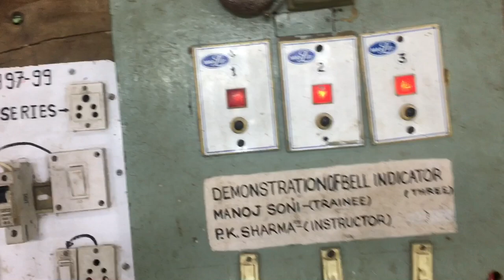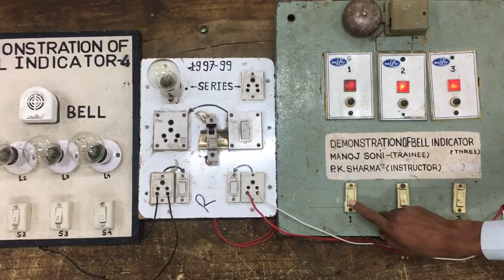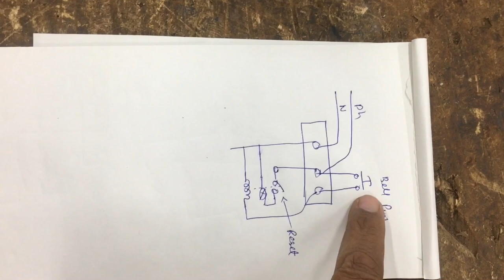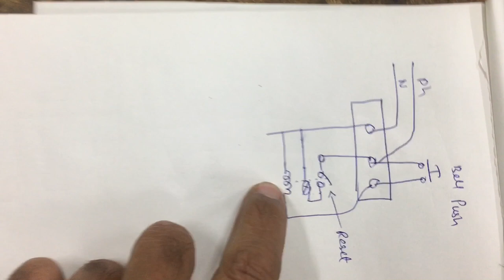Bell indicator Demonstrates